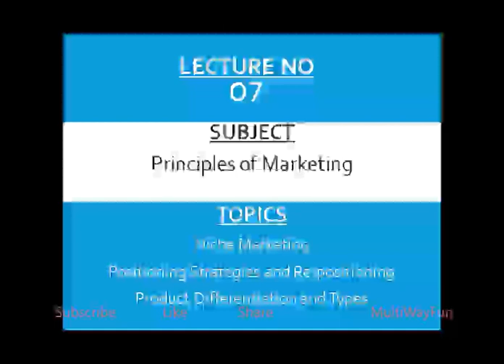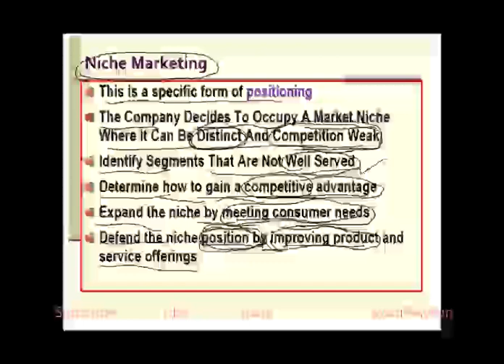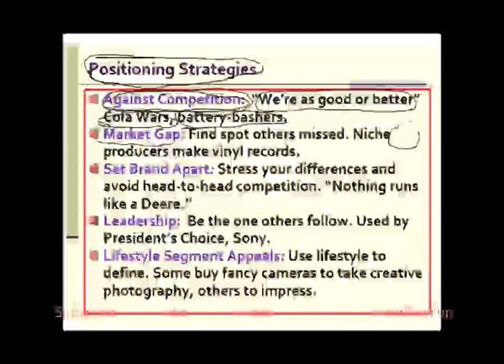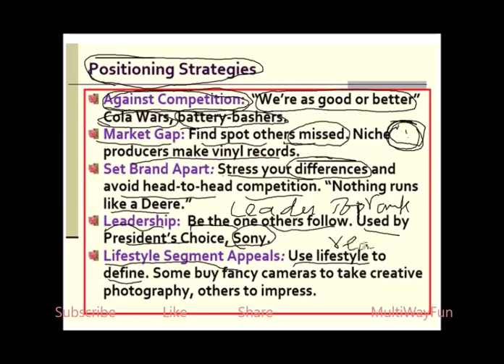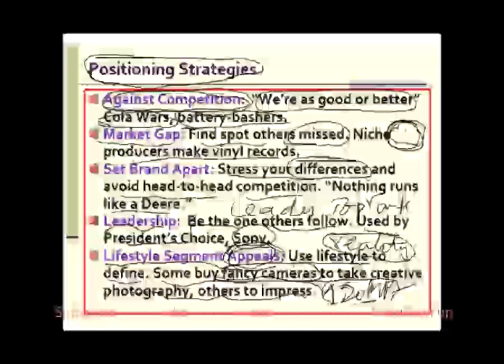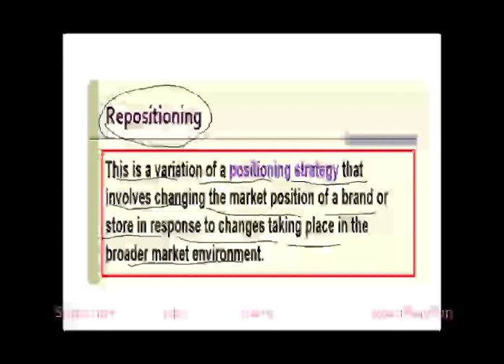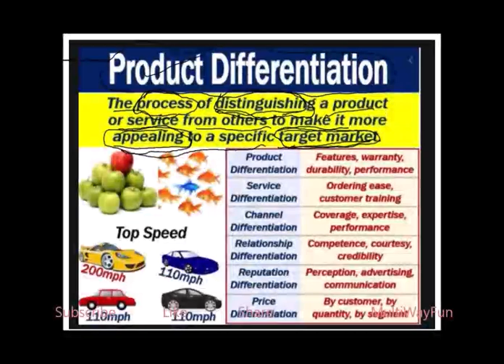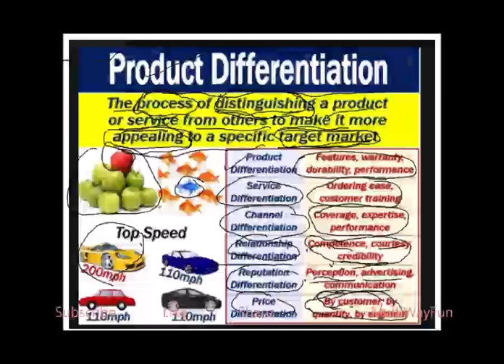lecture # 7 Positioning Strategies, Product differentiation and types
Notes MCQS powerpoint slides will be uploaded soon.
for any question and any information please write a comment.